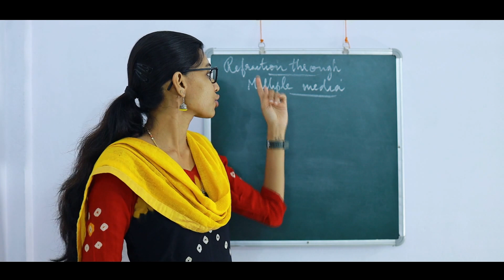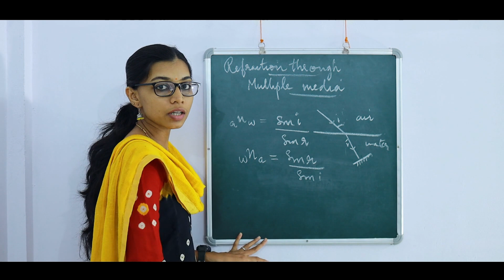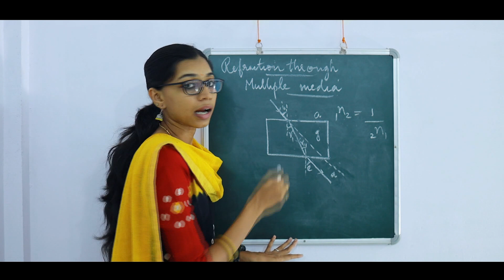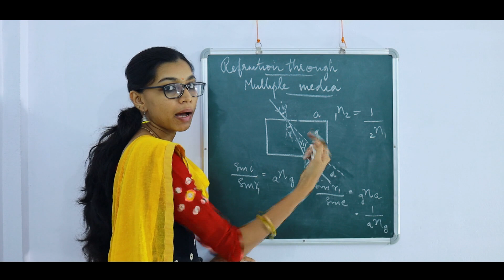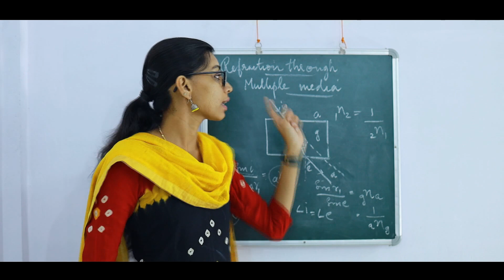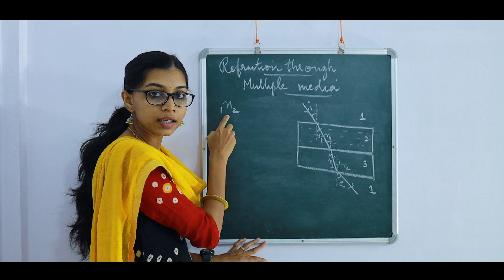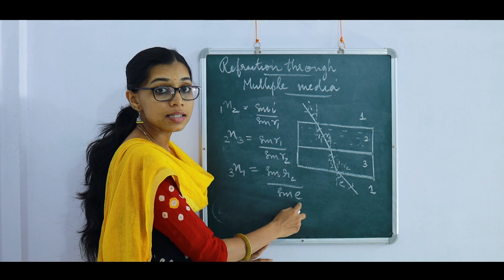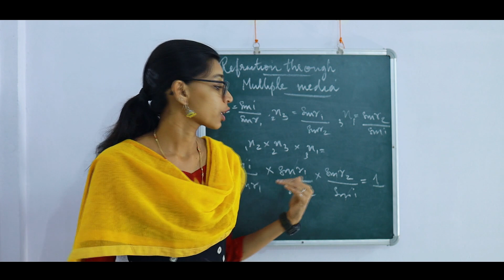12 Physics :Refraction through multiple media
Lecture by Anusree C R, MScEd Physics